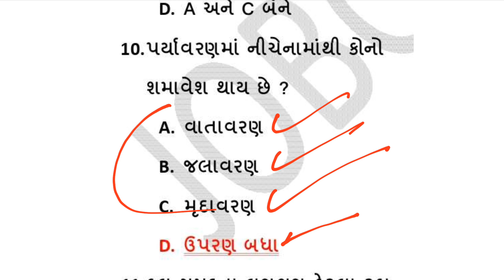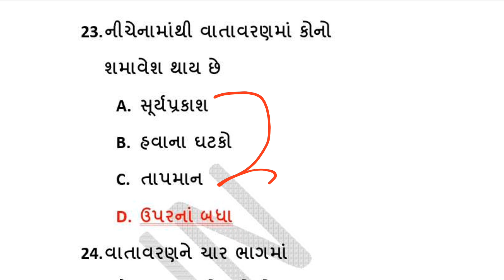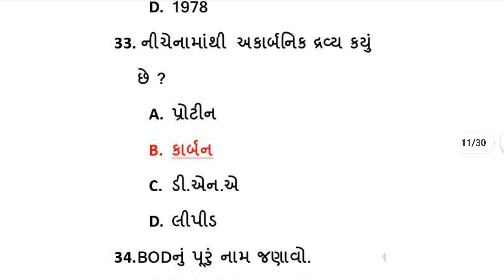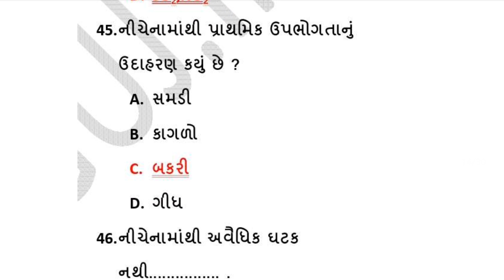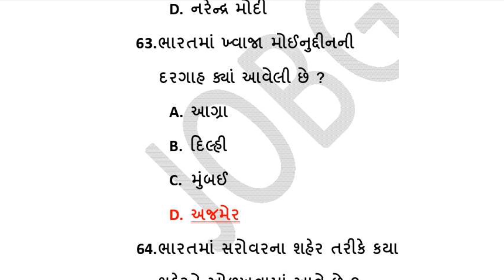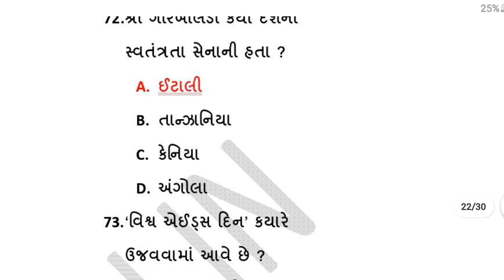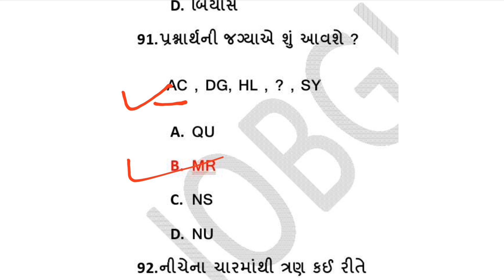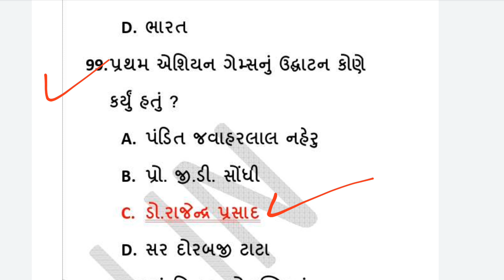Forest Guard model paper 9 | van rakshak model paper | gk with am